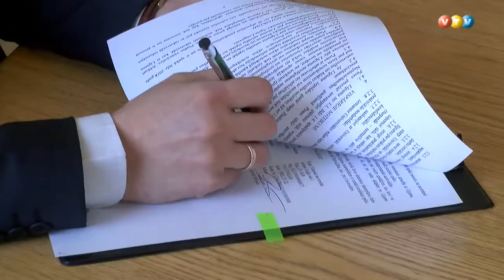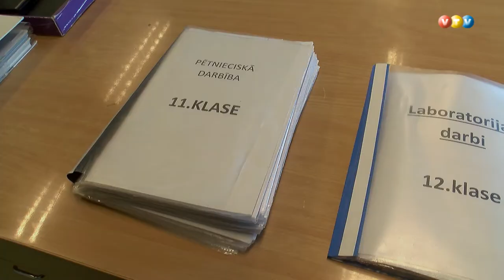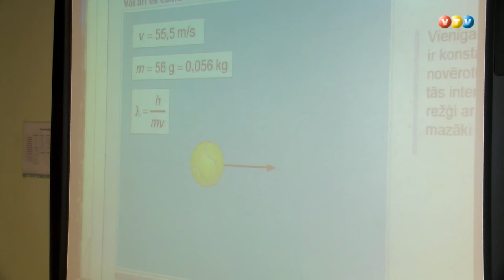Madonas novada pašvaldība slēdz līgumu ar RTU